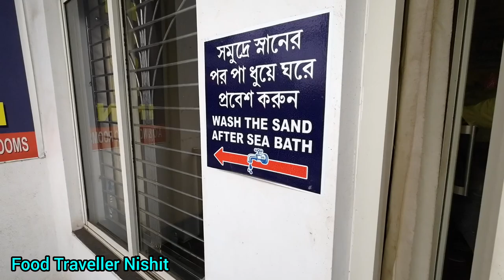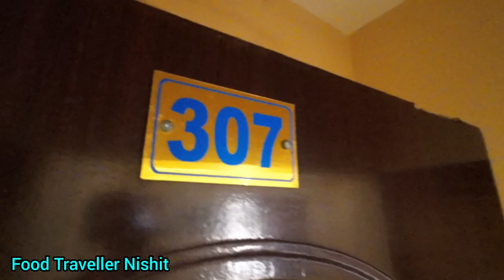Puri Hotel | Puri Hotel Near Swargadwar Sea Beach | Puri Hotel Booking |Puri Tour 2023 | পুরী ভ্রমণ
Puri Hotel New Moon Inn
Swargadwar, Puri
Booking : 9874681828